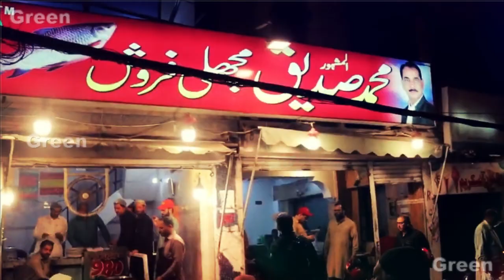Jo Log Shoq Se Fish Khaty Hain Wo Ye Video Dekh lein Pahle